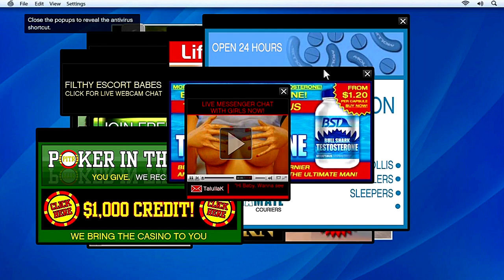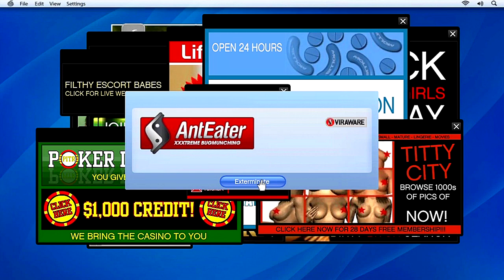Grand Theft Auto 5 #6 Playthrough w/ SICK - Don't Lose Your Head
Grand Theft Auto V #6 Playthrough / Gameplay / Walkthrough w/ SICK - Don't Lose Your Head
Hope that you found this video entertaining, If you did please be sure to show some support by hitting the "Like" button, sharing, favoriting, and commenting the video!

upcoming... Career Criminal To Live or Die in Los Santos Solid Gold, Baby! Above the Law Decorated San Andreas Sightseer Multi-Disciplined Show Off Kifflom Making Moves Red Mist Three Man Army A Lot of Cheddar Close Shave Numero Uno The Midnight Club Unnatural Selection Run Like The Wind Enjoy Your Stay From Beyond the Stars A Mystery, Solved Waste Management Altruist Acolyte Stick Up Kid